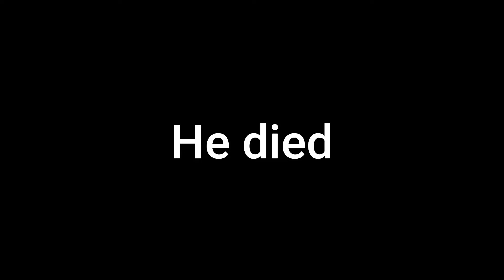Was I just Ambushed using ESP Map Hacks? | V Rising 1.0 Duo PvP | Day 5